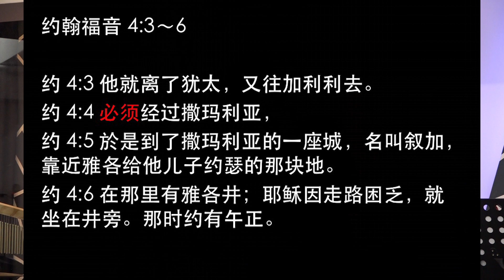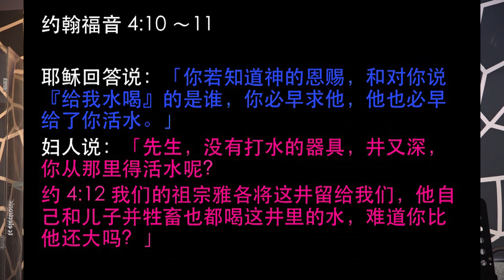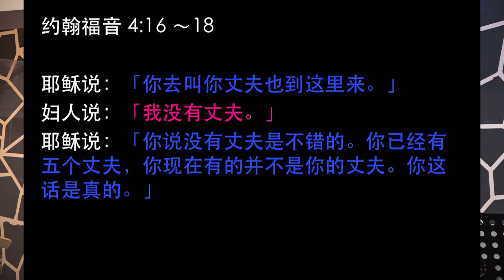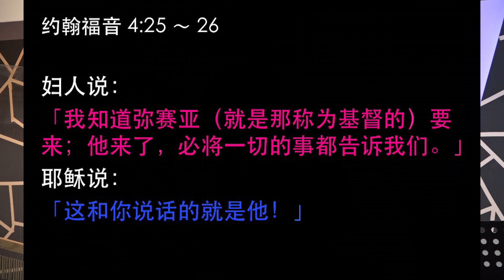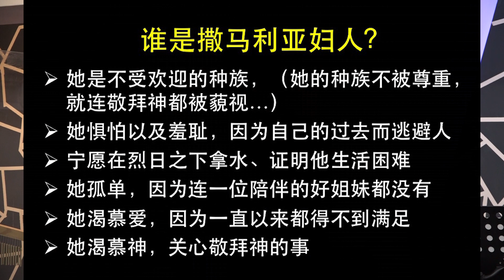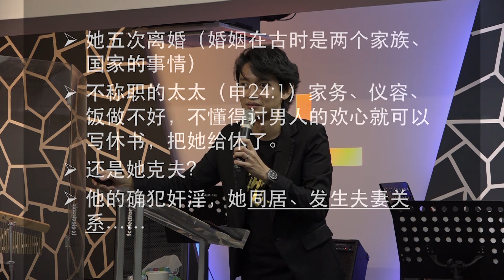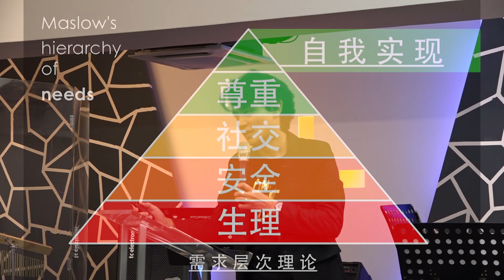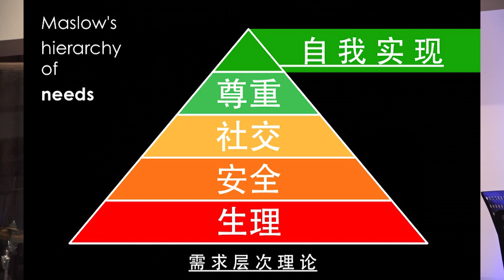24-06-2017(烈日下的活水)-陈振亿牧师